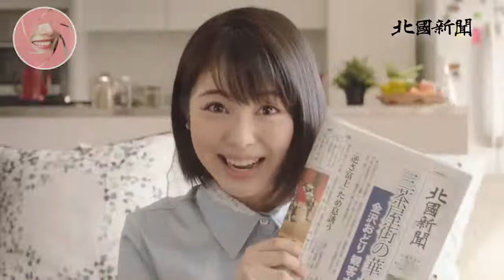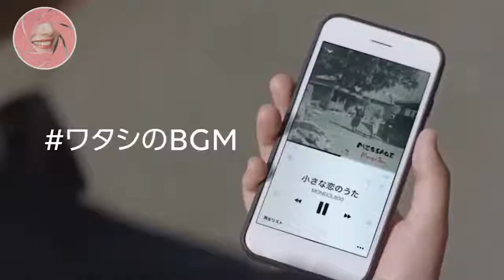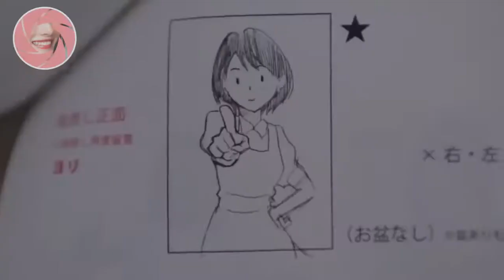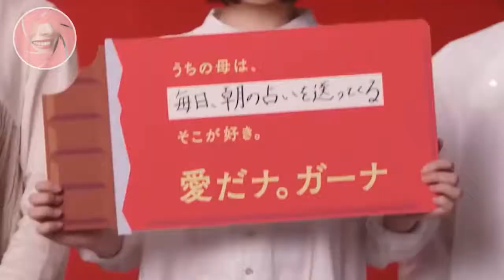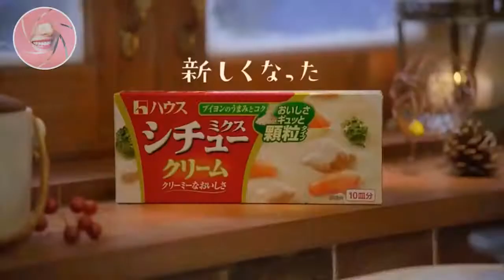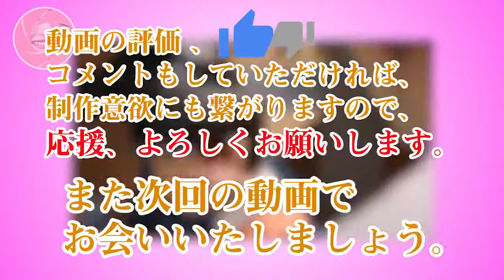[Minami Hamabe] Beautiful CM collection